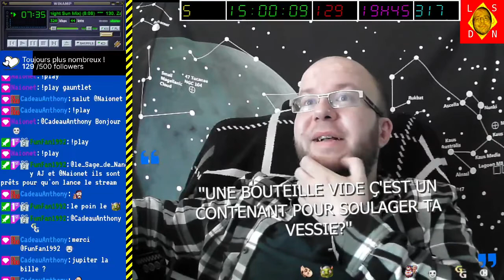[11-09-2022] Les bibilles (2 parties pour combler un vide, désolé !) [LSDN]